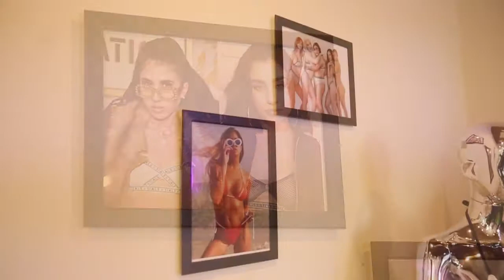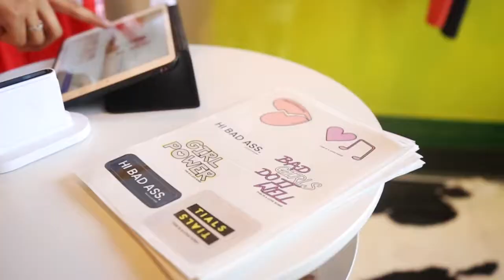TIALS HQ SHOPPING SERIES: Annie Sollange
Singer/Songwriter/DJ Annie Sollange dropped by our TIALS Head quarters to shop for her upcoming LA based shows. Learn more about this Russian born pop singer in our Q&A session as well.